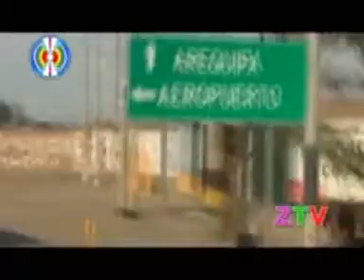volvi a perder en el amor aracely y su alma rebelde